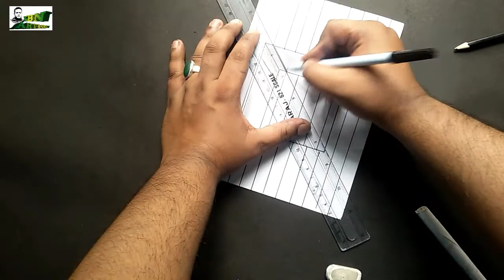how to draw 3d drawing/easy 3d drawing on paper(Nepali style )